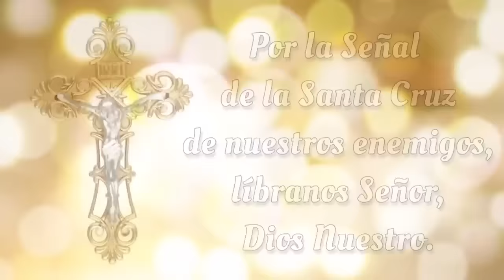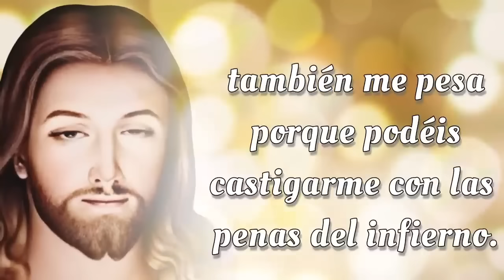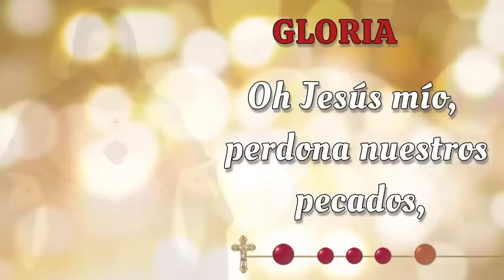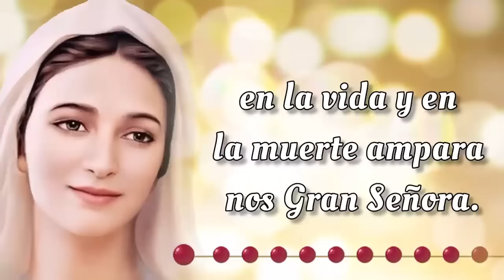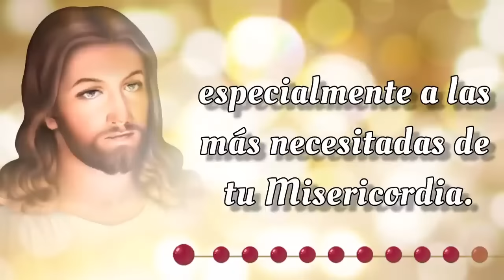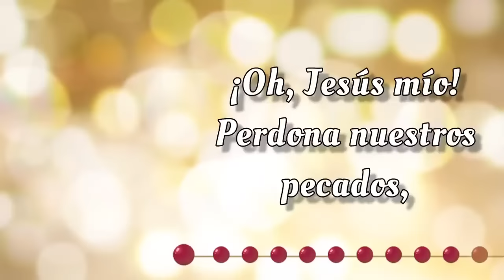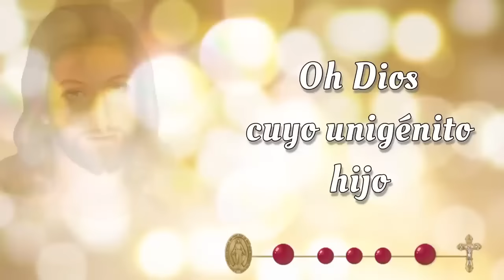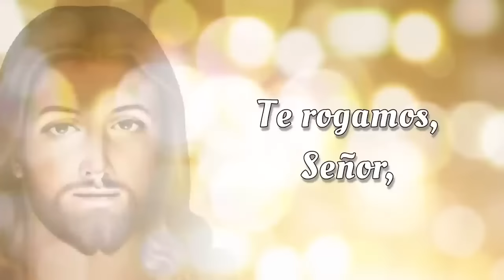SANTO ROSARIO CORTO de hoy ☀️ Jueves 26 de Septiembre 2024☀️ Misterios Luminosos ☀️ Rosario de Hoy 🌹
📿💒 Bienvenidos al SANTO ROSARIO CORTO de Hoy,  Jueves 26 de Septiembre 2024 ☀️ En el Rosario de Hoy vamos a meditar los Misterios Luminosos 🌹 y rezar el Rosario a la Virgen María 🙏✨

00:00 - Introducción  📿🌟
00:47 - Acto de Contrición 🙏
01:25 - Credo de los Apóstoles 🙏
02:30 - Primer Misterio 🌊 El bautismo de Nuestro Señor en el Río Jordan.
06:45 - Segundo Misterio 🍷 El milagro en las bodas de Caná.
11:02 - Tercer Misterio 👑 La proclamación del Reino de Dios.
15:18 - Cuarto Misterio 🌄 La Transfiguración de Nuestro Señor.
19:34 - Quinto Misterio 🍞🍷 La institución de la Santa Eucaristía.
23:51 - Salve Regina
24:34 - Conclusión 📿